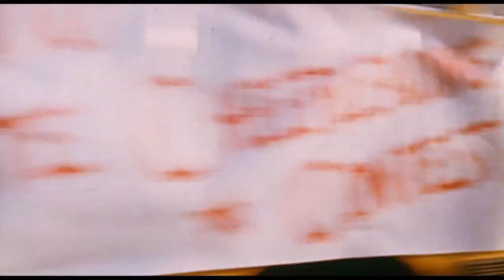Pom Poms & Plot Twists The Ultimate Cheerleader Film Countdown!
Hey, Starlight Monsters! Ava here, and tonight we’re going pom-poms and pigtails with a countdown of the top ten cheerleader movies – but not your typical rah-rah team spirit! These are some of the wildest, most outrageous, and downright devilish cheerleader films out there. We’re talking about everything from cult classics to quirky B-movies that are all about the chaos behind those perky smiles! So, let’s jump into it, ranking from ten to one. Remember, number ten may be fun, but number one is the absolute must-watch for any cheer-fanatic out there! 🌟📣🔥
Our Discord to discuss Movies and Pictures